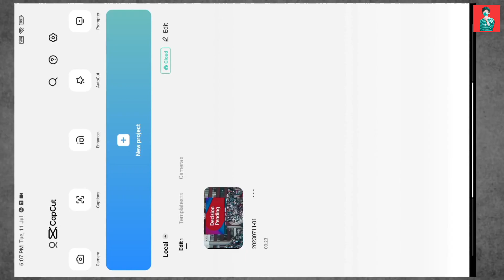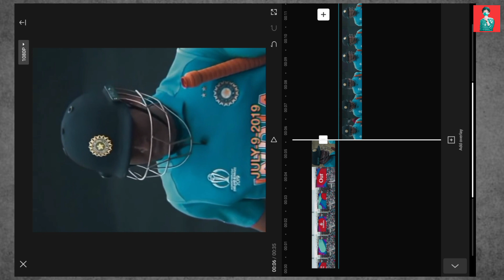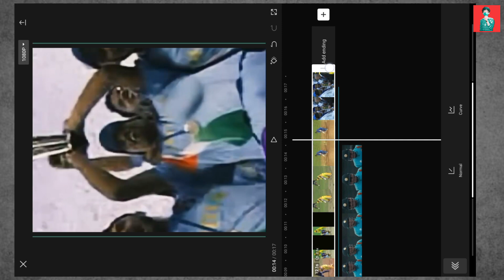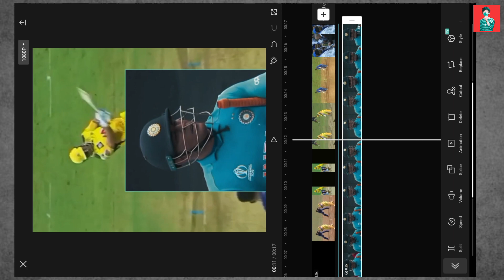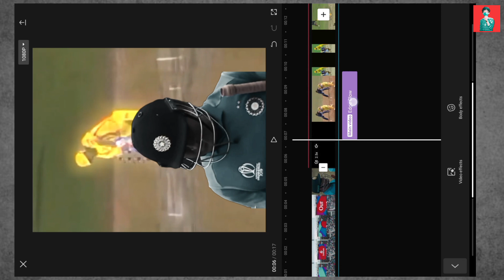Flash Edition | Photo Change Behind The Persan Instagram Trending Reels Editing | Capcut Edits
Hey Guys 🖐
If you want to learn Textur reels in your videos using CapCut, this video is for you.

My Capcut Tutorials -
Trending Reels
Capcut Tutorial
Trending Capcut reels video editing